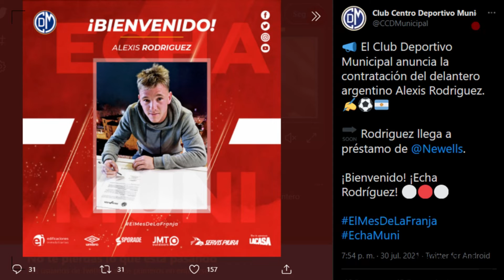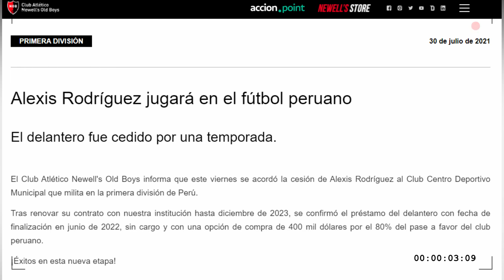LUIS ADVÍNCULA BOCA JUNIORS ANTE RIVER PLATE ALEXIS RODRÍGUEZ NEWELL'S MUNICIPAL ALEXANDER CALLENS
LUIS ADVÍNCULA BOCA JUNIORS ANTE RIVER PLATE ALEXIS RODRÍGUEZ NEWELL'S AL MUNICIPAL ALEXANDER CALLENS